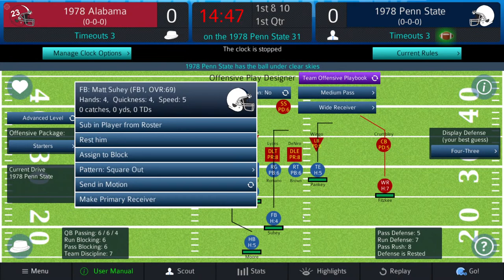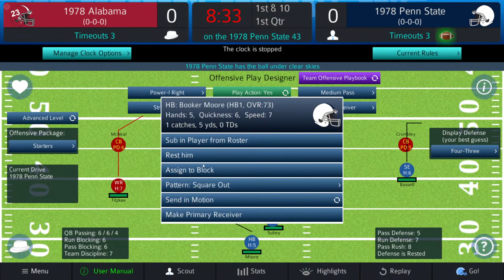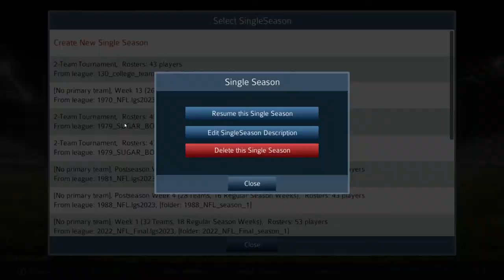Pro Strategy Football 2023 Alternate Replay 1979 Sugar Bowl Alabama #2 vs Penn State #1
Created using the editor in PSF 2023
1978 Penn State and 1978 Alabama
Going to play the 1979 Sugar Bowl
Will the Tide roll on to victory once again or
will the Nittany Lion reverse the past roaring to
victory :-)

Kickoff is next :-)